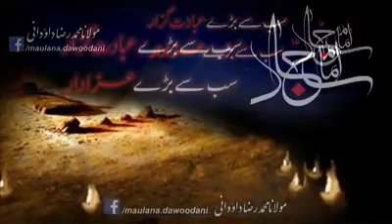Azadari kaisa hona chahye